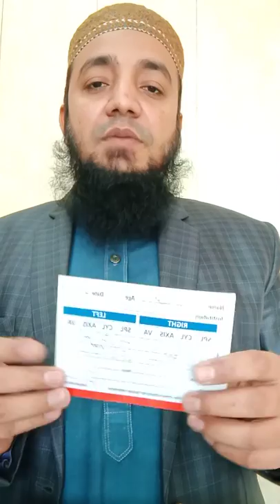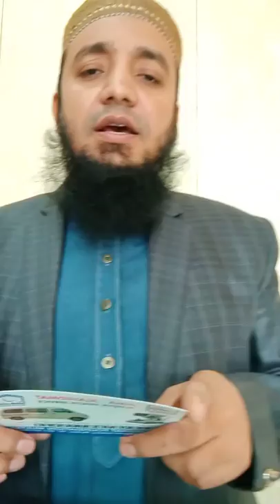Bifocal lenses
agar ap ka eye nomber door or nazdeeq donu me hy tu vedio ap k ley bht he madad gar sabit hu gi bifocal lense near and distense k ley bht he zabardast glasses hen